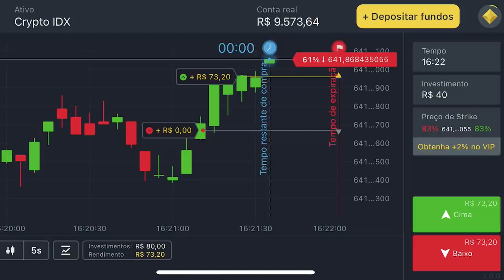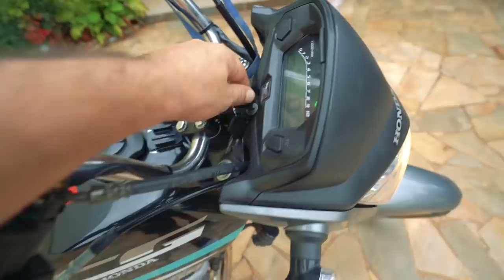MINHA NOVA TODAY CHEGOU 😍